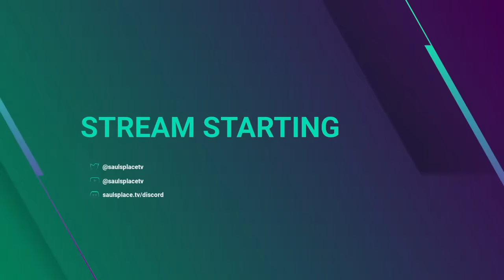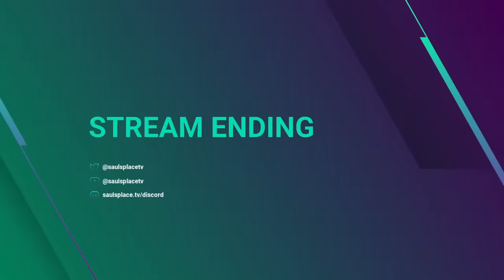Kingdom Hearts 2 | Beast's Castle Pt. 1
Gaining new clothes and powers, Sora begins his journey anew, unaware of the events that have taken place in Chain of Memories.

We stream games, we discuss many topics and our viewers can influence the way we play live from the comfort of their couch.

Of course we like to talk about politics and we would like to hear your opinion about it. What is happening in your country? Chat live with Saul and tell your story.

Are you a true fan and want to promote Saul's Place TV? Become our ambassador and earn a percentage of our donation goal!

Saul's Place TV brings you the best of Saul's Place. We work on a variety of broadcasts ranging from streaming games to programs on spirituality and coaching. We won't let the news of Saul's Place HQ pass you by in the end.

Follow us on:
/saulsplacetv​

/saulsplacetv​

/saulsplacetv